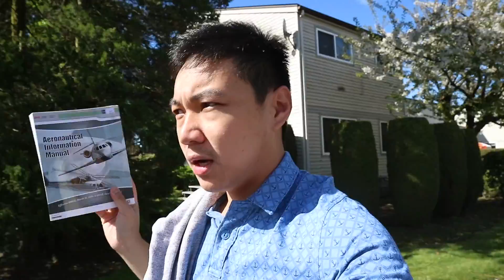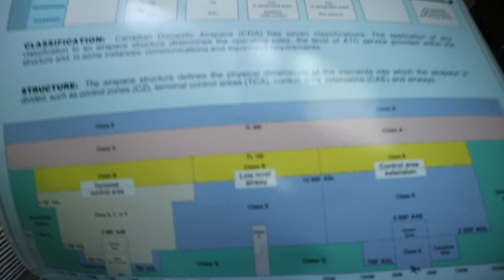SUN-DAY FUNDAY Downtown Vancouver!